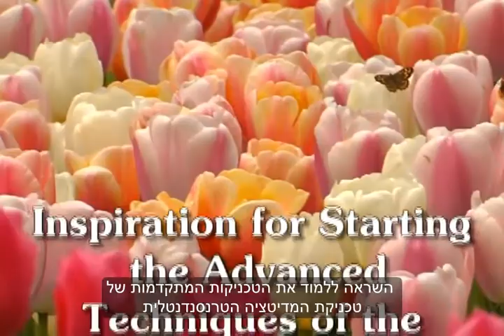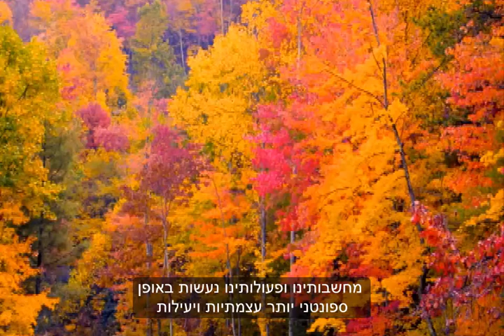סרטון על הטכניקות המתקדמות של המדיטציה הטרנסנדנטלית